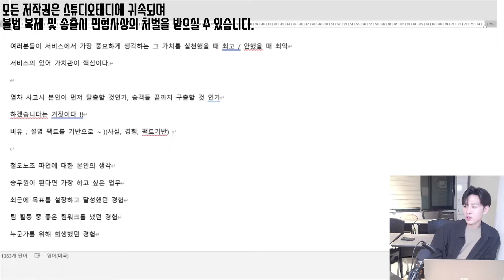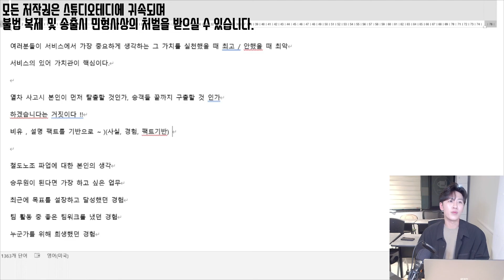쉬지 않고 하루에 10시간씩 수업하는 이유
테디쌤 블로그

여러분 안녕하세요 테디쌤입니다!!